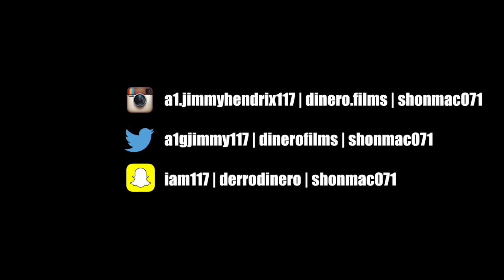Jimmy Chulo - Xanny Family Freestyle (Official Video) Shot